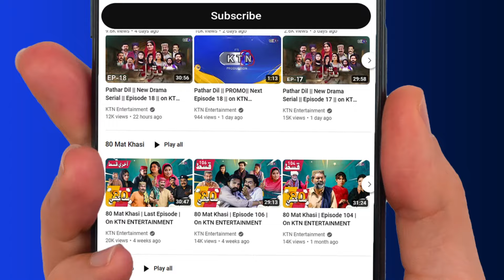The Late Night Show || Sehrish bhutto || 20th August 2024 || On KTN Entertainment